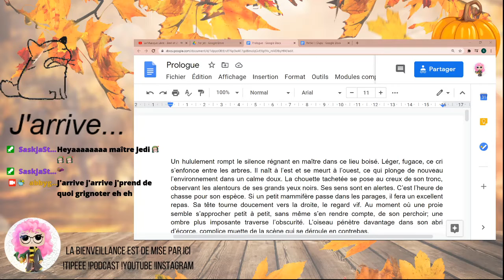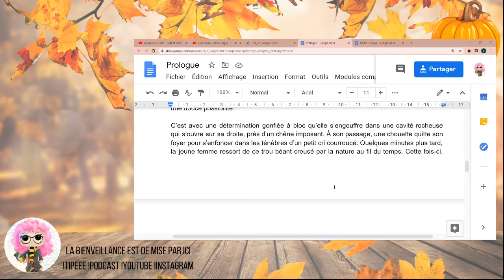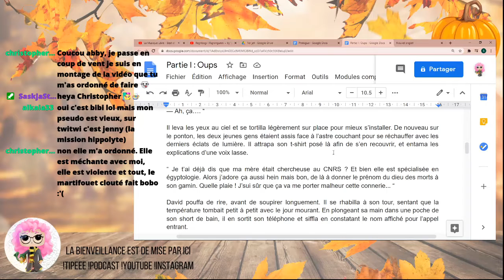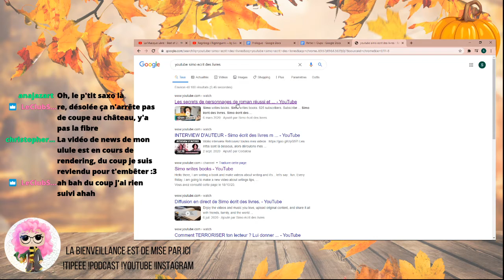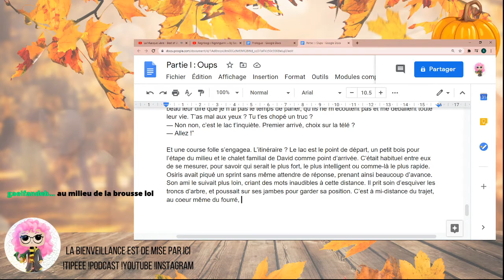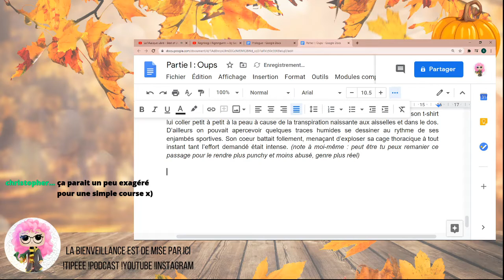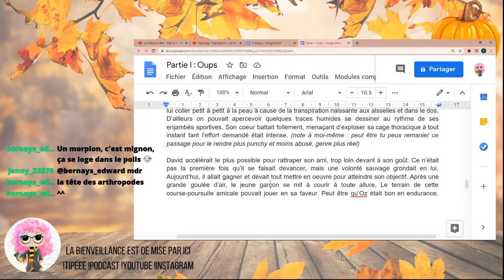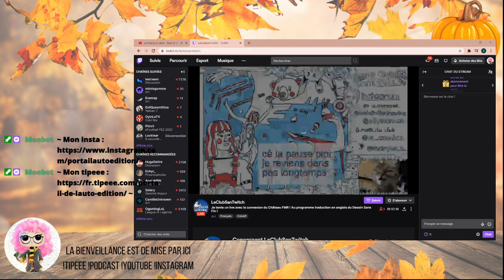Replay #1 Live Twitch Écriture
Replay d'un live écriture
Projet du moment, un roman intitulé : Onirique